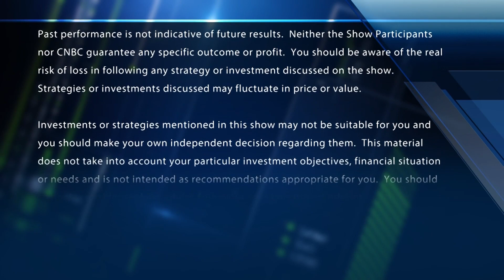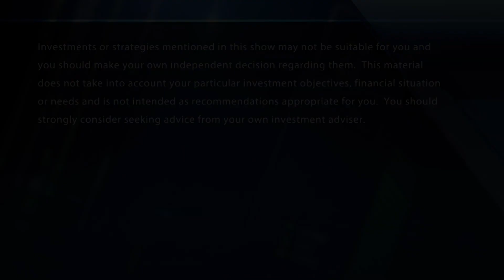AskHalftime: Boeing and SkyWorks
The "Halftime Report" traders answer viewer questions on Boeing, Illumina, and Skyworks.